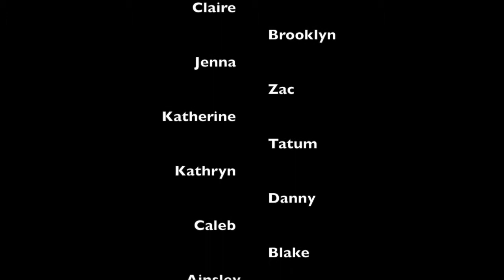Transfiguration - Esperanza Youth Group 2019